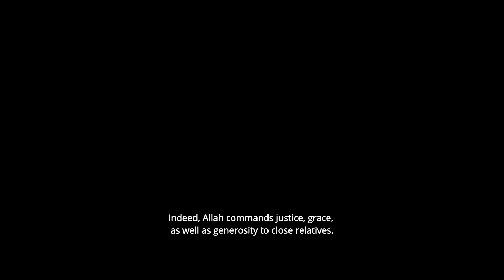Munkar Official Trailer | Film Horor Terbaru Adhisty Zara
Official Trailer film 𝐌𝐔𝐍𝐊𝐀𝐑.
Tayang mulai 𝟕 𝐅𝐄𝐁𝐑𝐔𝐀𝐑𝐈 𝟐𝟎𝟐𝟒 di bioskop!

Dia kembali untuk membalaskan dendam dan membawa teror untuk mereka yang berada di pondok pesantren. Diangkat dari urban legend yang tersebar di Jawa Timur,

film 𝐌𝐔𝐍𝐊𝐀𝐑 disutradarai @anggy_umbara dan dibintangi oleh @ratusfy_ @zaraadhsty @kaneishiayusuf05 @saskiachadwick_ @arumakhadijah @tyopakoesadewo @miqdadsy @vondear @elmatheana @ayuhastari @husein_al_athas @fedlyegi @santanasartan.